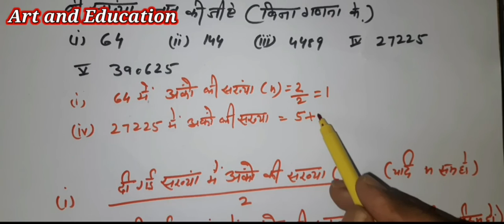Square and square Root Class 8th Ex. 6.4 Q No.2 :ASHOK BHUTANI